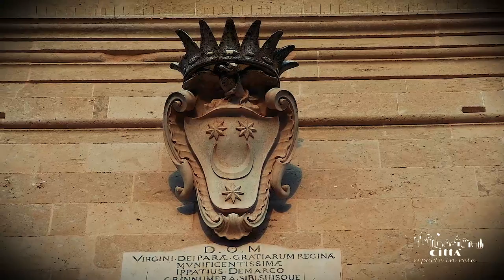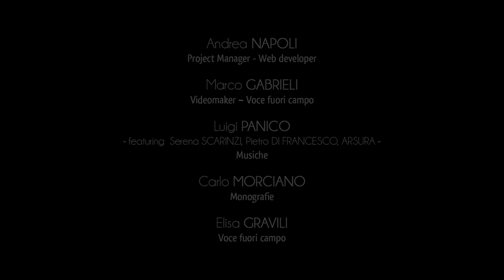Ville de Poggiardo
La ville de Poggiardo est située au cœur de la province de Lecce et elle s’étend dans l’arrière-pays adriatique de la péninsule salentine.
Le territoire fait partie de l’Union des Communes “ Terres d’Orient” avec Otranto, Muro Leccese, Uggiano et Giurdignano.